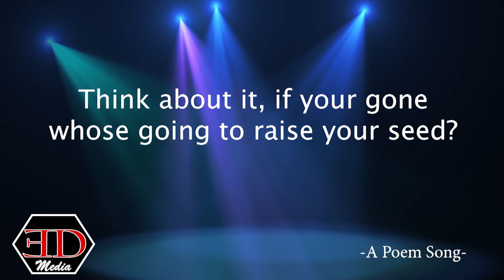Let Me Tell You A Story Podcast - A Poem Song - written by Author Everlazt (Spoken Words)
Books converted to sound and visual
Listen to the words written by Author Everlazt, published by E.D. Media

Poem - Ghetto Amnesia